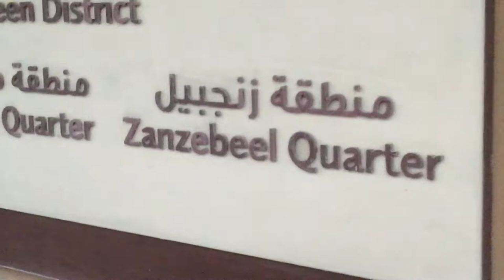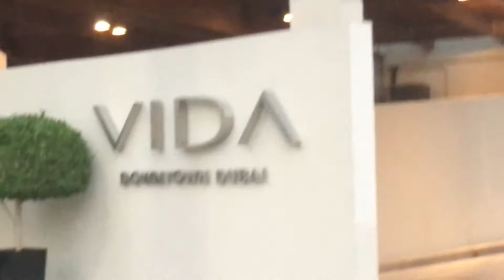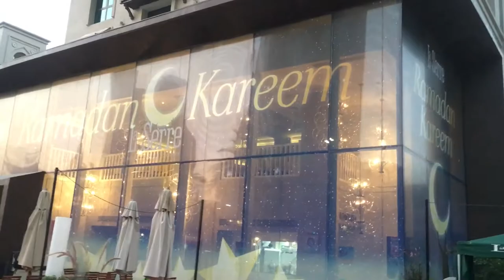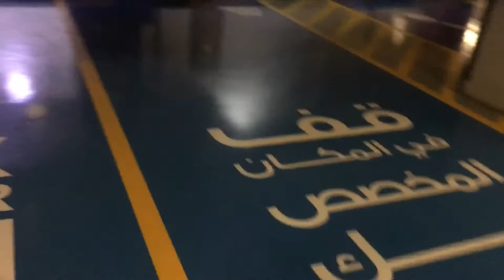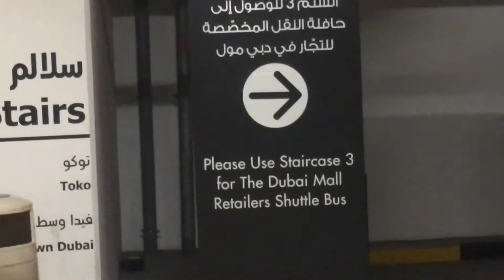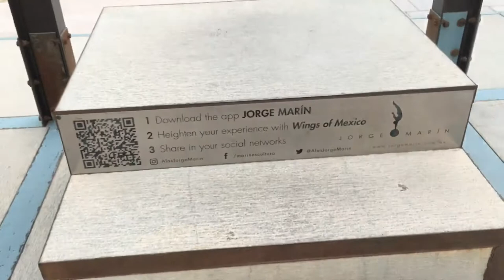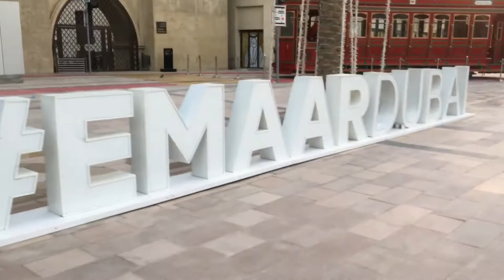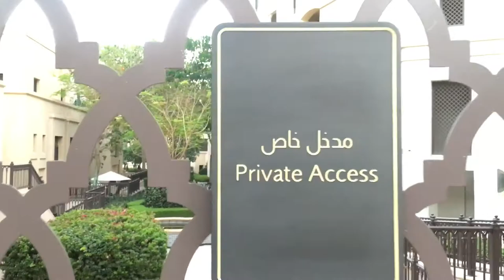DWONTWON DUBAI دبي داون تاون